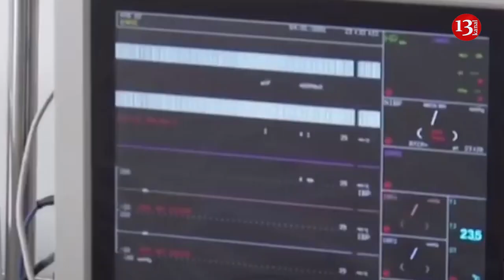Almaniya`da 1 Mayıs kutlamalarına polis müdahilesi; Azerbaycan`da virüsten 25 kişi hayatını kaybetti